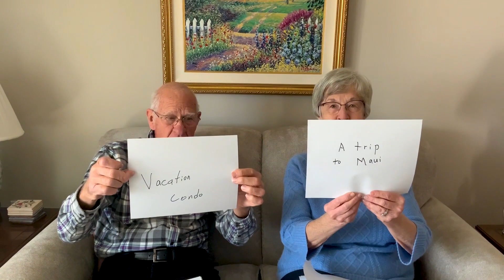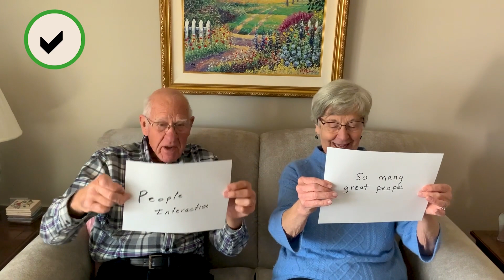The Otterbein Granville Spouse Game Featuring Kathy and Phil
Join us at Otterbein Granville for The Spouse Game as we quiz Kathy and Phil on their relationship!